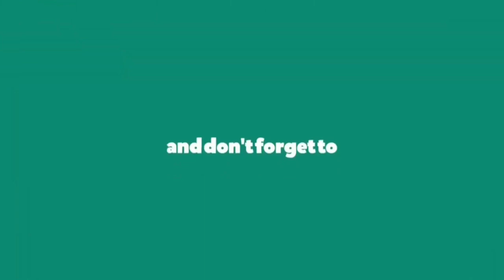உங்க கத்திரிக்காய் செடி காய்கள் எல்லாம் பூச்சி தாக்குகிறதா? இரண்டு பொருள் போதும்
உங்க கத்திரிக்காய் செடி காய்கள் எல்லாம் பூச்சி தாக்குகிறதா ? இலைப்புள்ளி நோய் இருக்க ? இரண்டு பொருள் போதும்

The information provided on this channel is not given by a health care professional. Though each and every remedy recorded in this channel has been tried by us, each and every one of us are different and might react differently to herbs. If in doubt please contact a health care professional. All the content published in this channel are our own. Thanks a lot for the  support...